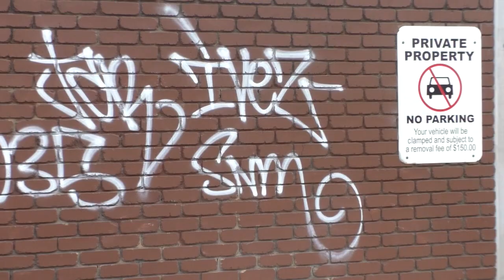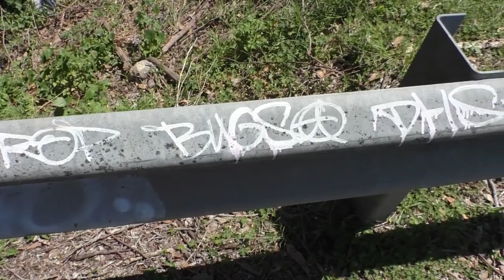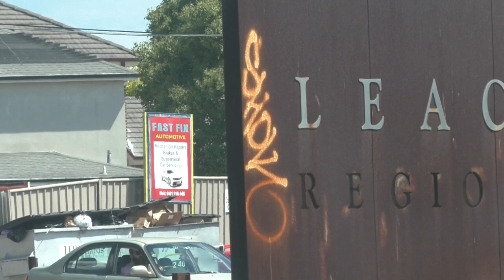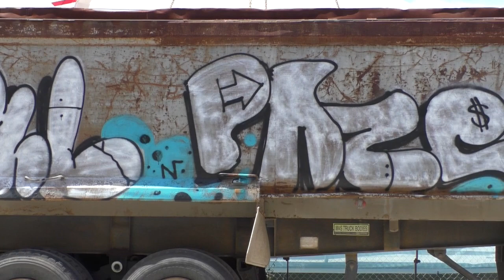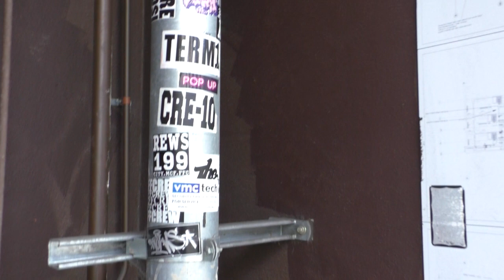The graff sercher ep66...sydney graffiti street bombin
graffiti tags and other types off graffiti